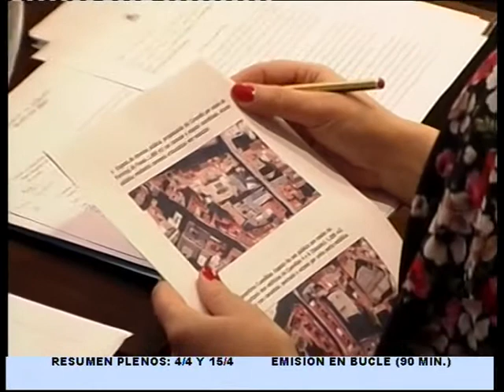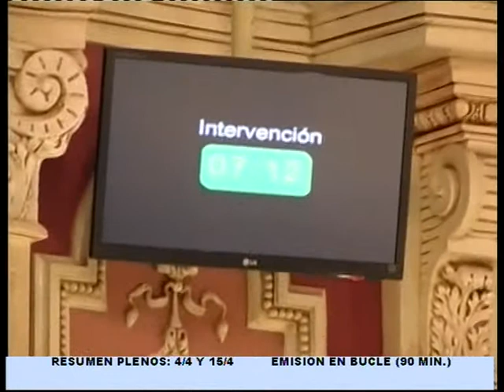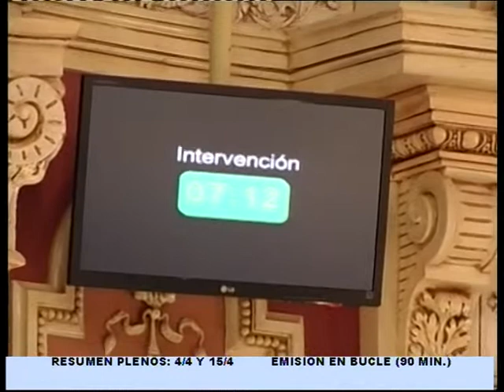Pleno ordinario concello Ourense (Abril 2014, Resumen)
Resumen del pleno ordinario en el concello de Ourense, día 04/04/2014. Cortesía de Auria TV.